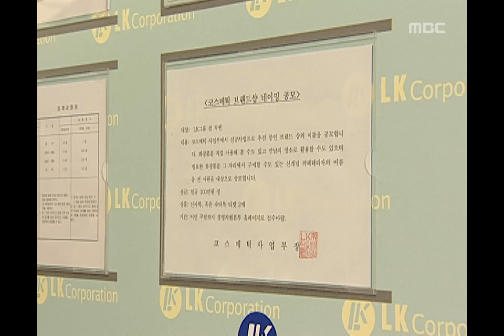신입사원 - Super Rookie, 14회, EP14, #06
Super Rookie(신입사원), 14회, EP14, 2005/05/05, MBC TV, Republic of Korea

백만원이 걸린 마케팅 공모에 관심을 갖는 강호